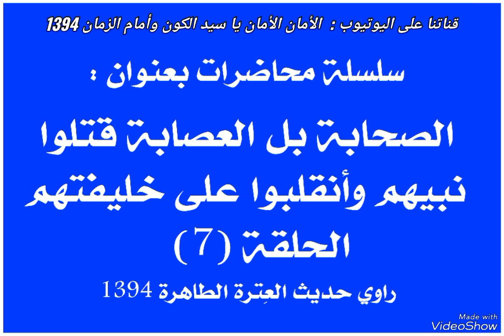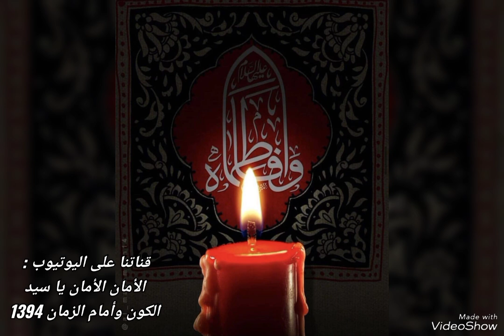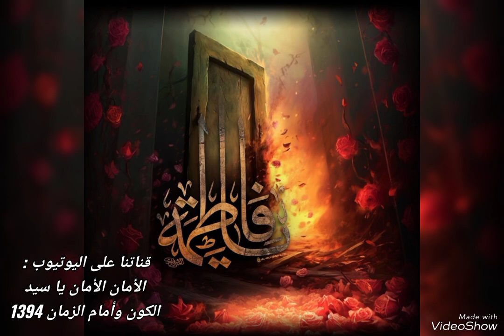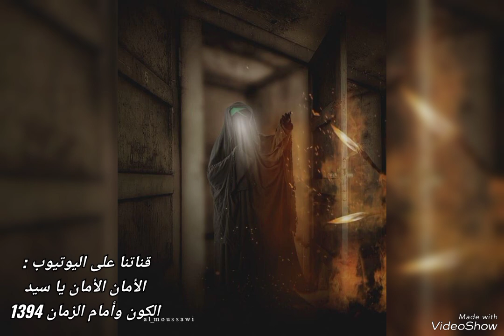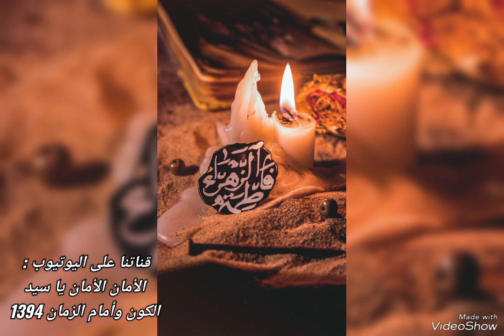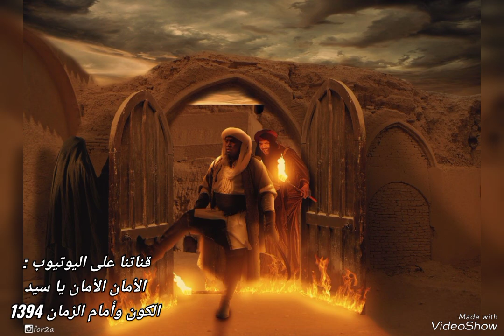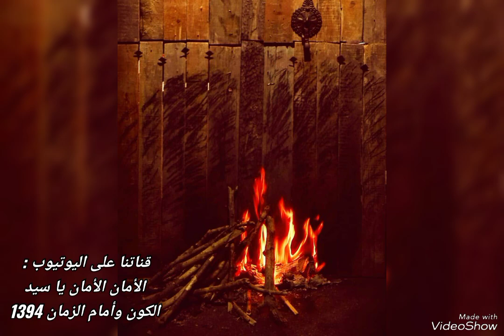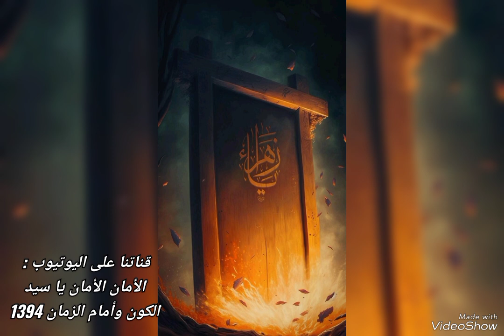الصحابة بل العصابة قتلوا نبيهم وأنقلبوا على خليفتهم / الهجوم على الدار / الحلقة (7) ‼️